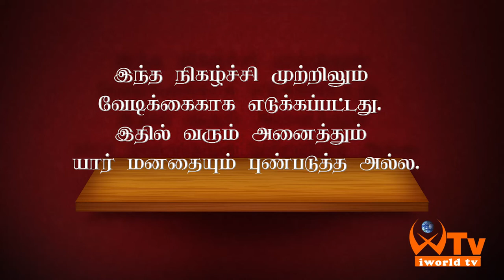Manda Bathram | Episode-02 | Prank Show | iworldtv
Manda Bathram Tamil Prank Show

Camera :
           Shiva (FB: " Shiva Hari Prakash " )

An iworld TV Production